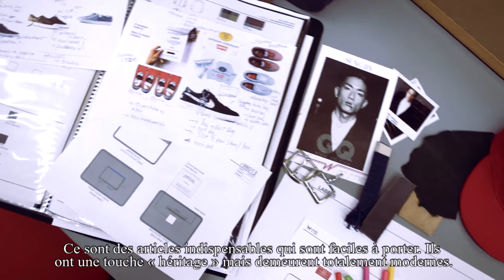Dans les coulisses de la collaboration Frank & Oak x Little Burgundy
Nous sommes très heureux d'annoncer une super collaboration entre Little Burgundy et Frank & Oak.  Ensemble, nous avons créé une collection exclusive sous le thème "Le voyageur", qui sera disponible dans les magasins Little Burgundy et en ligne sur littleburgundyshoes.com et frankandoak.com à partir du 10 octobre prochain.

La collection "Le voyageur" comprend dix items incluant des chaussures, des sacs et des accessoires. Vous aimeriez en savoir plus? Voici une vidéo expliquant les dessous de cette collaboration racontés par les initiateurs du projet, Ethan Song et Douglas Bensadoun